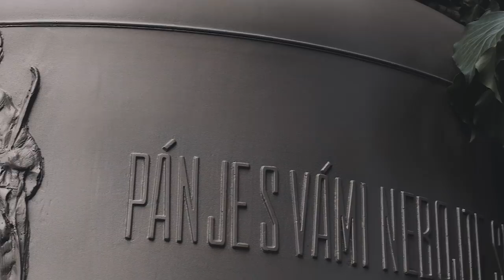KUTNÁ HORA IN PICTURES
Kutná Hora v obrazech zachycuje úchvatnou krásu kdysi velice významného středověkého královského města. / Kutná Hora in Pictures captures the stunning beauty of a once very important medieval royal town. / Produced by: Ondřej Soukup

Snímek získal Čestné uznání na 50. ročníku filmového festivalu TOURFILM v Karlových Varech. / The film received Honorable Mention at the 50th year of the TOURFILM festival in Karlovy Vary.